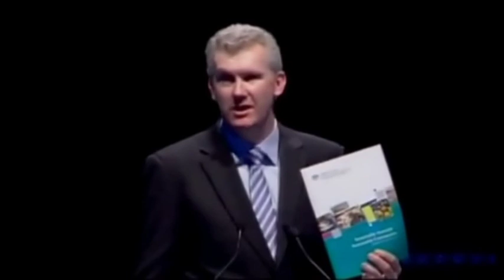Former Sustainability Minister Tony Burke releases Sustainable Australia - Sustainable Communities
This video includes contributions by the former Minister for Sustainability, Environment, Water, Population and Communities, Tony Burke.

This Sustainable Population Strategy outlines the Government's framework for a sustainable Australia. It will help to ensure that future population change is compatible with the economic, environmental and social wellbeing of Australia.

The Strategy recognises that population change is not only about the growth and overall size of our population, it is also about the needs and skills of our population, how we live, and importantly, where we live. It recognises that population change impacts different communities in different ways.

A sustainable Australia is a nation of sustainable communities which have the services, job and education opportunities, affordable housing, amenity and natural environment that make them places where people want to work, live and build a future.

The Strategy's focus is ensuring that we have in place the necessary policy settings and governance arrangements which will deliver improvements in our wellbeing, at the local, regional and national levels into the future. It outlines the Government's commitment to improving the liveability of our urban areas, and building stronger regions.